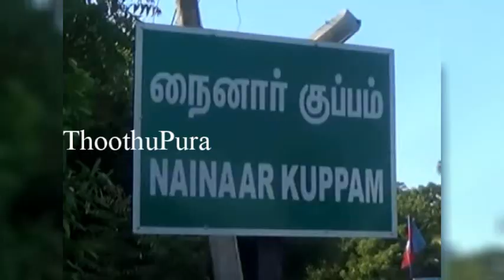கூடுவாஞ்சேரியில் வேலை பார்த்த நைனார் குப்பத்தை சேர்ந்த சசிகலா செய்ததை பாருங்க | Thoothupura